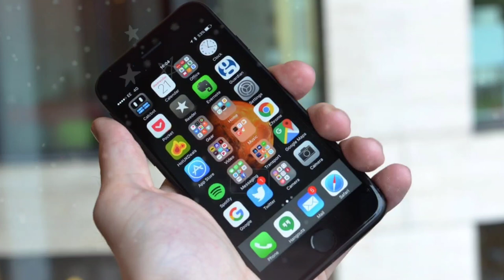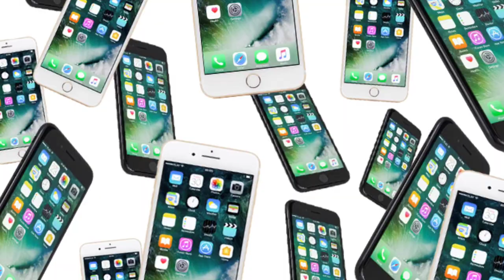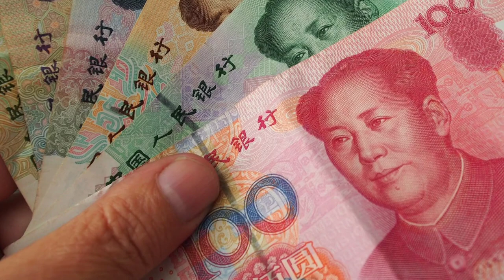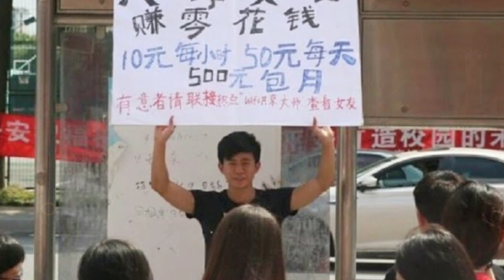7 Crazy Things People Have Done to Get an iPhone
7 Crazy Things People Have Done to Get an iPhone @octofact

Welcome to OCTOFACT, here you find out Craziest things ever done by people for get an iPhone.